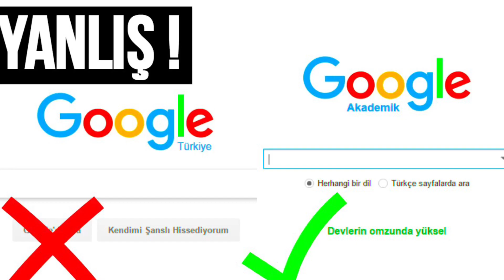OKULDA YAPILMAMASI GEREKEN 5 ŞEY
Merhaba!Ben Ekin. Kanalıma hoşgeldiniz.Youtube’u hobi olarak açmadım burada çok büyümeyi ve mesleki olarak devam etmeyi düşünüyorum. Sizinle burada her türlü videoyu paylaşacağım temam HER ŞEY ! Sizi seviyorum.

HAKKIMDA =
18 yaşındayım. Son sınıf öğrencisiyim.
BANA ULAŞIN =
Öpüldünüzz xoxo